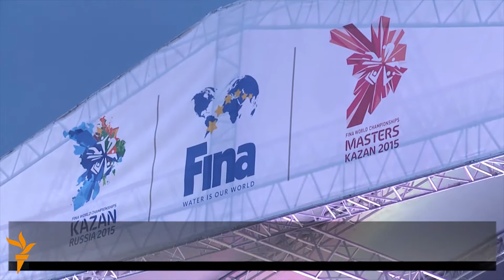FINA паркында "Сәләт" яшьләре сәхнә тотты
8 август Казанның FINA паркында "Сәләт" яшьләр оешмасы фестиваль оештырды. Әлеге чарада "Сәләт-Санак" сәлкешләре, аларның әйдаманнары һәм оешма җитәкчеләре катнашты.